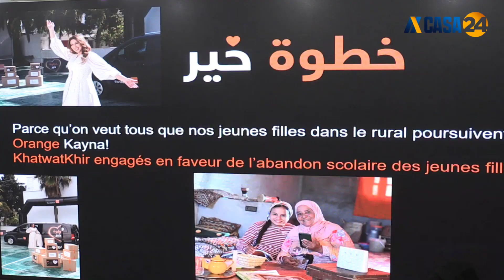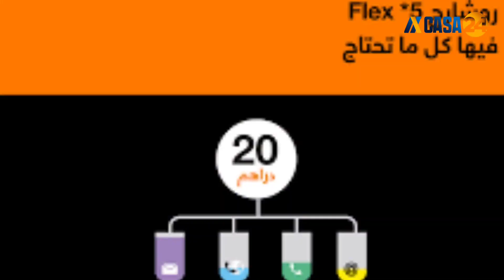أورونج المغرب تقدم هويتها الجديدة .. «أُرونج كٓايْنَة»